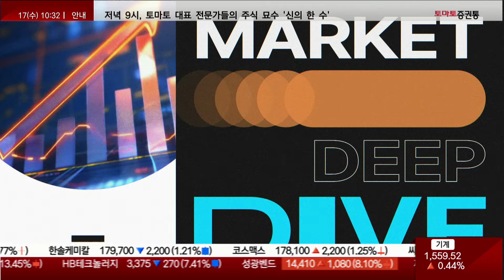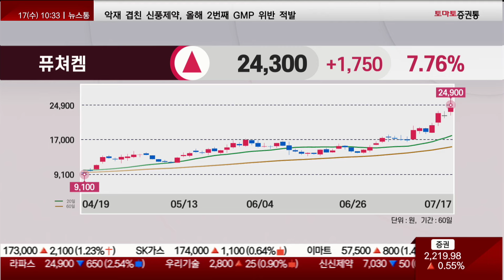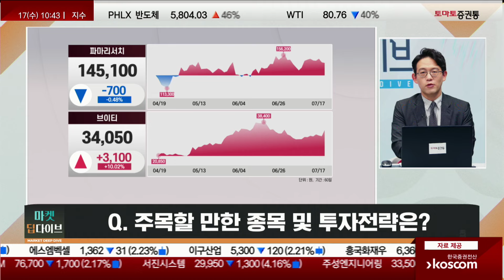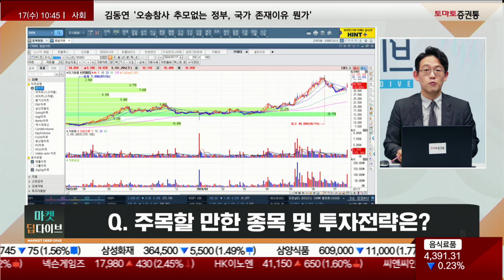피크아웃 우려는 끝! 하반기 풍부한 모멘텀으로 폭발적인 반등 간다! (ft. 윤여민 이사)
▶ 프로의 시선
진행 : 권미란
출연 : 윤여민 이사(휴먼자산운용)
주제 : 화장품, 하반기 모멘텀 풍부하다!

Q1. 2분기 시장을 주도했던 섹터 중 하나가 화장품 섹터가 아니었나 생각합니다. 다만, 6월을 고점으로 화장품 관련주의 조정이 나온 모습인데요. 어떤 이유 때문일까요? 단순 차익실현?
- 6월 화장품 수출 6.55억 달러...전년동월비 +2%, 전월비 -11%에 피크아웃 우려
- 중국 최저 수출액(1.4억 달러, YoY-30%) 영향...중국·홍콩 외 올해 3번째로 높은 수출액 달성
- 미국 수출(1.3억 달러, YoY+33%) 전월비 -9%...6월 미국 수출 올해 3번째로 높은 수출액, 월평균 수출액 상회

Q2. 지난 6월 27일 아마존글로벌셀링코리아는 급증하는 K뷰티 수요를 대응하고자 최초로 ‘아마존 K뷰티 컨퍼런스’를 진행하였는데요. 여기서 가능성을 엿봤을까요?
- K뷰티, 혁신적인 제품 다양하게 출시...아마존에서 신규 수요 창출
- 2023년 K뷰티, 전세계 아마존에서 75% 이상 성장
- K뷰티 글로벌 확장 높은 잠재 성장성

Q3. 그렇다면 하반기 반등 모멘텀이 충분한가요? ‘아마존 K뷰티 컨퍼런스’로는 주가를 부양하기에는 부족한 모습인데요.
- 아마존 프라임데이(7월), 아마존 프라임 빅딜 데이즈(10월), 블랙프라이데이(11월) 등 주요 소비행사 하반기 집중
- 금년 아마존 프라임데이 7월 16~17일 양일간 진행
- 식약처, 국산 화장품 미국 시장 진출 적극 독려

Q4. 주목할만한 종목 및 투자전략은?
- 파마리서치: 남미 등 수출국 확장, 미국 리쥬란 의료기기 허가 절차 진행
- 브이티 : 미국 시장, 리들샷 중심 매출 발생 시작 / 중국 시장, 리들샷 위생 허가 진행
📌2. 쩜상 회원 등록
 1번 2번 차례대로 진행하면 쩜상 수익률 얻을 특별한 정보와 더불어 선물까지~!